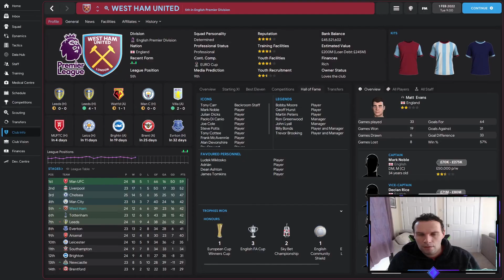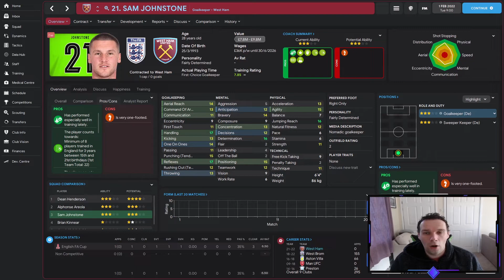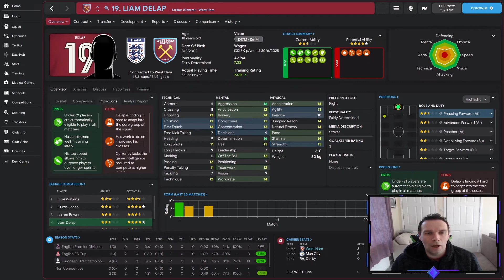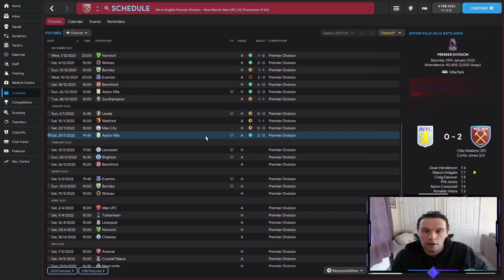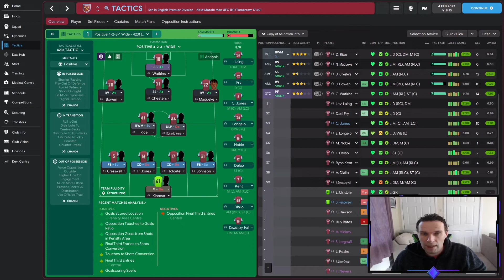West Ham Rebuild | 85M transfer window| FM 22 | #3 | Brexit football | football manager 2022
West Ham have sacked David Moyes after the leave Brexit result. The have brought in an unknown manager to he place him. He is challenged with only signing home grown players in order to bring the glory days to the Hammers?

We hit the January transfer window in our first season and splash the cash. 85M in total. Who do we bring in?

Can we rebuild West Ham? Join is as we start a new football manager adventure.

👍 Thanks for the comments, Likes and shares.

UPLOAD SCHEDULE
Zero to Hero: Monday’s and Friday’s at 18:00pm (GMT)
Brexit or Bust  - Wednesday  18:00pm (GMT)